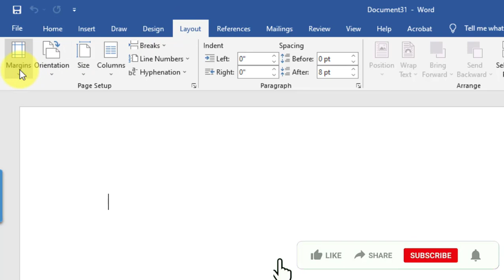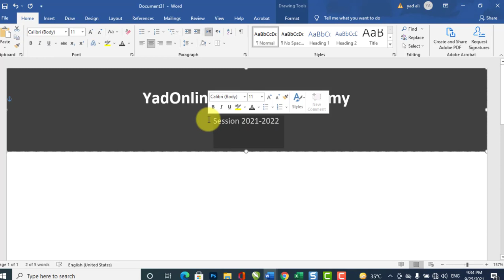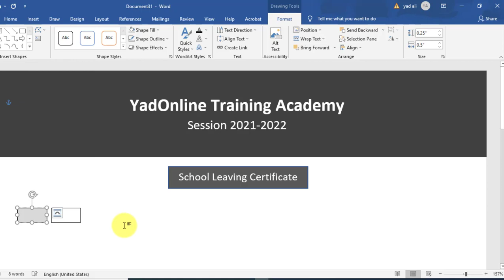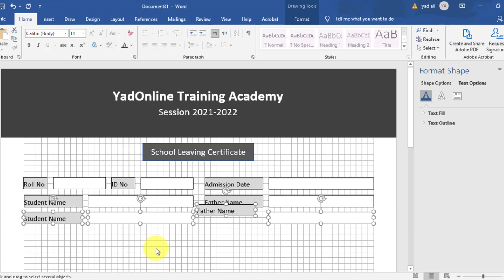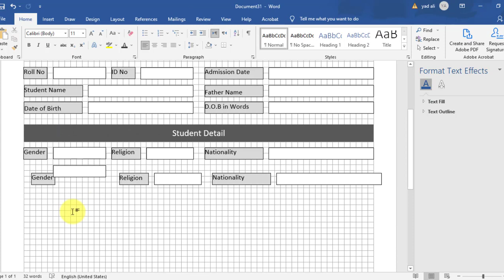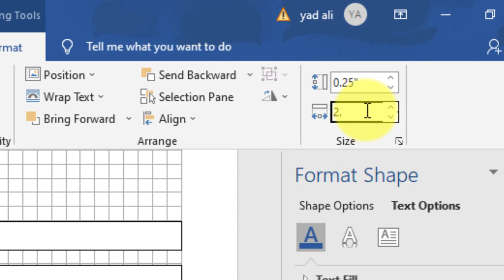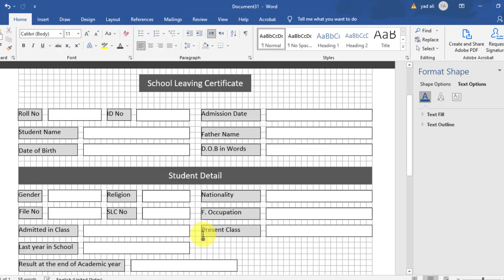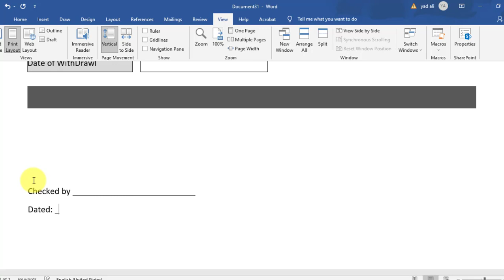How to Create School Leaving Certificate in Ms word 2019|| How to make SLC in Ms word 2019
Viewers in this video I will show you how to design School Leaving Certificate in Ms word 2019 step by step.